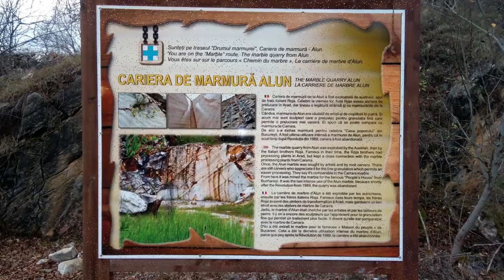Alun, Jud Hunedoara